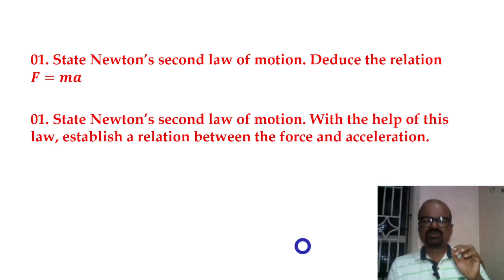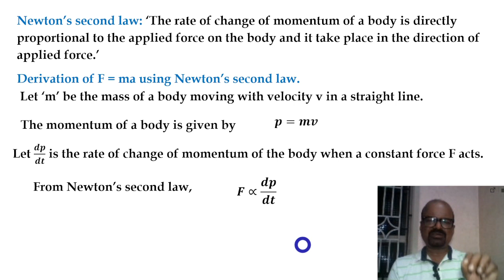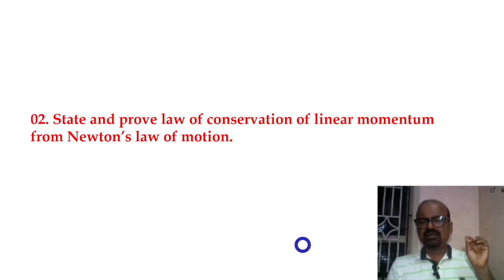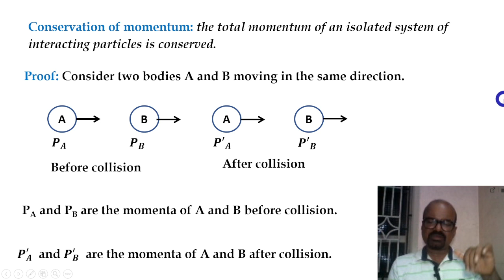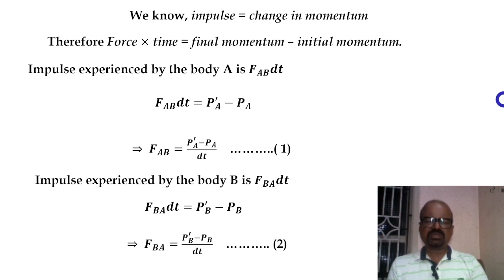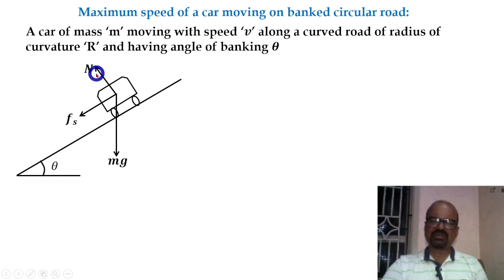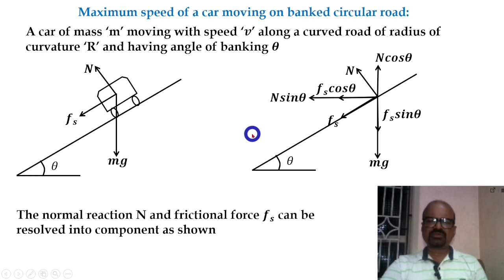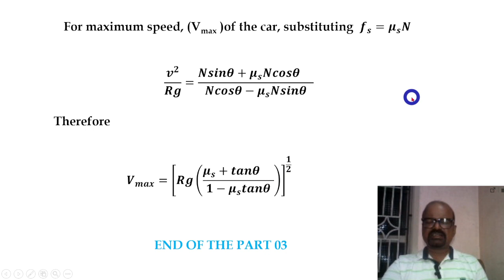FIRST PU DERIVATIONS LAWS OF MOTION part 03